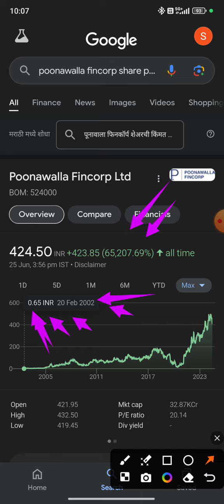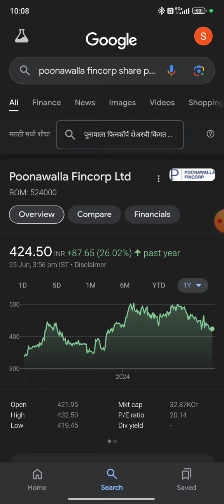Poonawalla Fincorp 🙏 Multibagger Stocks 🙏 Long Term Investment Stocks 🇮🇳🙏 🙏